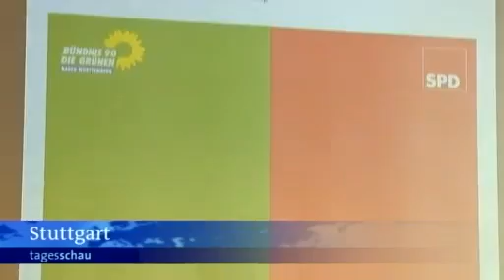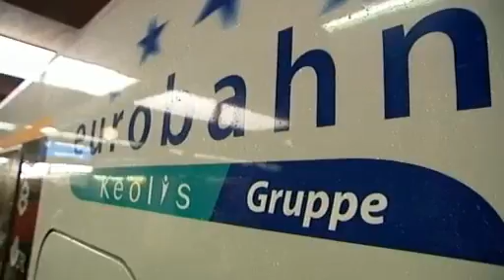tagesschau 20:00 Uhr, 31.03.2011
Themen der Sendung: Atomkatastrophe in Japan, Atomenergie-Diskussion, NATO-Einsatz in Libyen, Kussa verlässt Libyen, Lage in Libyen, Kämpfe in Elfenbeinküste, Irische Banken, Bankentag in Berlin, Arbeitslosenzahlen März, Koalitionsverhandlungen, Tarifabschluss Chemie-Industrie, GDL-Streik, Anschlagsversuch Dortmund, Unwetter in Thailand, Das Wetter